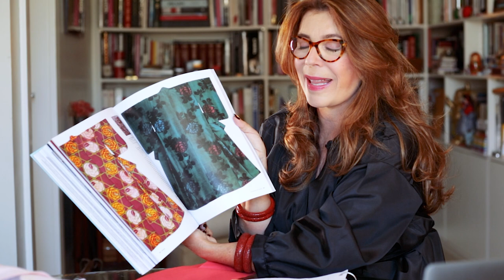COISAS QUE VOCÊ NÃO SABIA SOBRE OS KIMONOS | SEMANA ESPECIAL JAPÃO | DESCOMPLICANDO A MODA